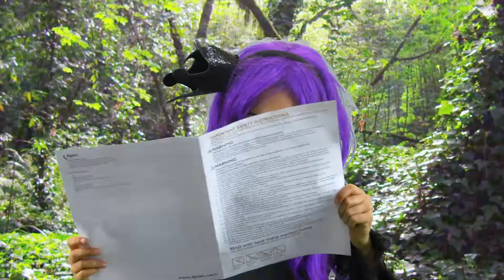Malices Terrible Weather Machiene!☀️ - Princesses In Real Life | Kiddyzuzaa Jr - WildBrain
Malice gets to grips on her new weather machine and starts to ruin the Princesses plans!

Welcome to Kiddyzuzaa! Join our Princesses - Olivia, Esme, Lilliana, Freya and Malice - as they learn, laugh and have fun together

Like Kiddyzuzaa on Facebook for all the latest on the Princesses

Malices Weather Machiene Ruins The Princesses Plans!☀️ - Princesses In Real Life | Kiddyzuzaa Jr - WildBrain